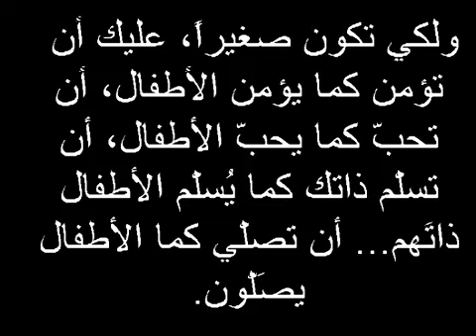عيد مولد العذراء مريم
عيد مولد العذراء مريم. "في هذا الصباح، سأتأمل في ما ارتأته الكنيسة، منذ زمن بعيد، لأن نحتفل بمعظم دعوات العذراء. سأقول إذا لأمي أنني أحبها، أحب أن أتأملها في كل كنيسة وفي كل مزار في العالم. إنها قصة حب، ولأننا نحبها، نحن في حوار دائم مع مريم، ومع يوسف لكي نصبح فيما بعد أصدقاء ليسوع لنذهب معهم نحو الآب والروح القدس. أولادي، عيشوا حياة الإيمان التي تدفعنا لكي ننادي كل يوم " زدنا إيماناً" (لوقا 17،5)
للتّحدث مع الله
في الثامن من أيلول، تحتفل الكنيسة بذكرى عيد مولد العذراء القديسة مريم. وقد كان القديس خوسيماريا متعبداً بشكل خاص للعذراء القديسة التي حصدت جزءاً مهماً من كتاباته. وفي ما يلي أحد النصوص التي يتأمل فيها القديس اسكريفا بطاعة العذراء مريم لله، والتي يدعونا من خلالها للتشبه بها لكي نشبهها.
حياة و تعاليم
نصوص القديس خوسيماريا
التشبه بمريم!

أمنا هي مثال الجواب على النعمة. فإذا ما تأملنا حياتها، سوف ينيرنا الرب كيما نعرف كيف نؤلّه وجودنا العاديّ. على ممرّ السنة، وغالباً يومياً، فيما نحتفل نحن المسيحيين بالأعياد المريمية نفكّر بالعذراء. فإذا ما اسفتدنا من هذه اللحظات لنتخيل تصرّف أمّنا في هذه الأعمال المناطة بها، سوف نقلّد مثلها شيئاً فشيئاً، وننتهي بالتشبّه بها، كما يتشبه الأولاد بأمهم.
لنبدأ بالتشبه بحبها. فالمحبة لا تقتصر على العواطف بل يجب أن تظهر بالكلام وقبل كل شيء بالأعمال. إذ إن العذراء لم تعلن فقط قبولها إنما أتمّت، في كل حين، قرارها الحازم والنهائي. فعلينا أن نتصرف بالمثل: عندما يدفعنا حبّ الله ونكتشف إرادته، علينا أن نلتزم بأن نكون أوفياء، صادقين حقاً. "ليس من يقول لي يا ربّ، يا ربّ يدخل ملكوت السموات، بل من يعمل بمشيئة أبي الذي في السماوات".
لذلك ينبغي أن نقلّد لباقة مريم الطبيعية والفائقة الطبيعة. إنها خليقة مميزة في تاريخ الخلاص: "الكلمة صار جسداً وحل بيننا". كانت شاهدة كلّها رقّة وقد عاشت في الخفاء: لم ترد أن تتلقى المدائح، إذ لم تكن تغي المجد لنفسها. مريم هي شاهدة أسرار طفولة ابنها، الأسرار العادية إذا أمكننا التعبير هكذا: فأمام المعجزات الكبرى وهتافات الجماهير كانت تختفي. في أورشليم، عندما كان المسيح --راكباً جحشاً صغيراً -- يُحتفى به كلملك، لم تكن مريم هناك. لكنّنا نجدها قرب الصليب، عندما هرب الجميع. هذا التصرف له نكهة طبيعية خاصة بعظمة وعمق وقداسة نفسها.
فلنسع إلى التشبه بطاعتها لمشيئة الله، طاعة يمتزج فيها بطريقة متناغمة النبل والخضوع. إذ لا شيء يذكّر عند مريم موقف تلك العذارى الطائشات اللواتي أطعن، بالفغل، إنما دون تفكير. فالعذراء مريم تصغي بانتباه إلى ما يريده منها الله. إنها تتأمل ما لا تفهمه. إنها تسأل عمّا لا تعرفه. ثمّ تندفع بكل كيانها لإتمام المشيئة الإلهية: "إني أمة الرب، فليكن لي بحسب قولك!". يا للروعة! القديسة مريم، مثالنا في كل شيء، تعلمنا الآن أن طاعة الله ليست عبودية، ولا تخضع ضميرنا. بل تحثنا باطنياً على أن نكتشف "حرية أبناء الله".

نقطة 173 - عندما يمر المسيح - القديس خوسيماريا اسكريفا